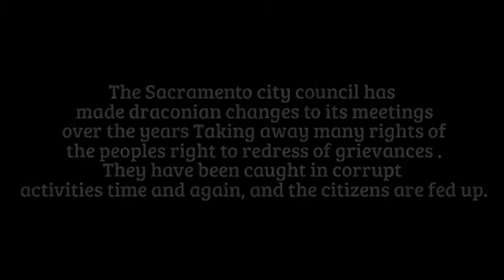Sacramento Citizens Fed Up With Corruption